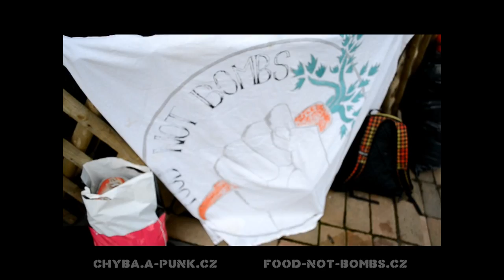Cácory u vlakáče v Děčíně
Záznam z pouličního koncertu Cácor (feat. náhodní kolemjdoucí) při příležitosti 3 let Food not Bombs v Děčíně 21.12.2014

Shot of street performance of Cácory (feat. random passers-by) on "celebration" of 3 years of Food not Bombs in Děčín/CZ at 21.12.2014